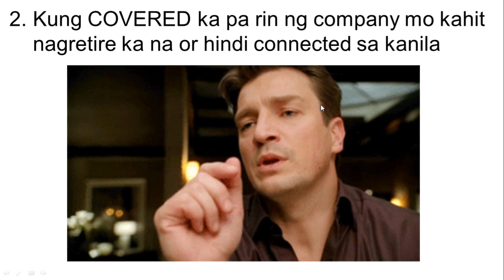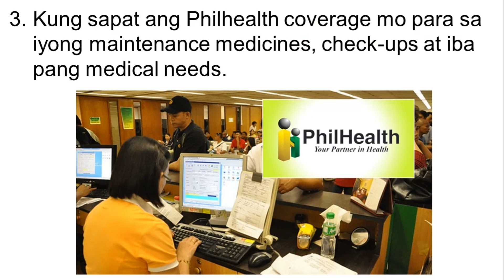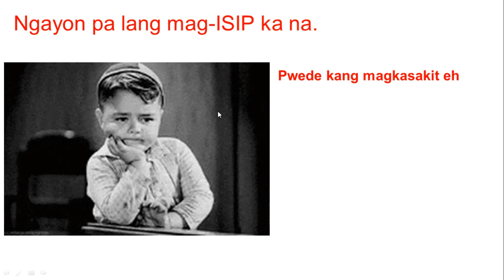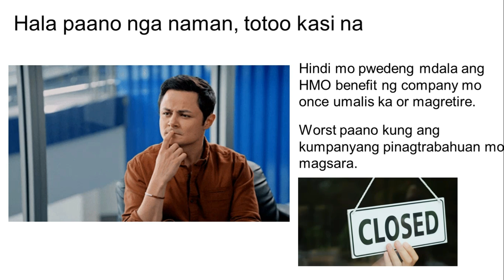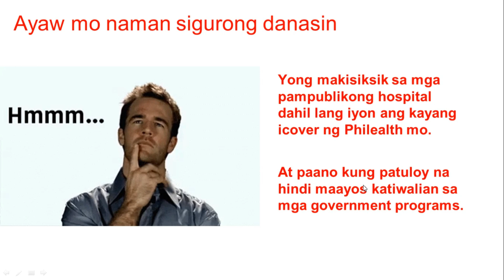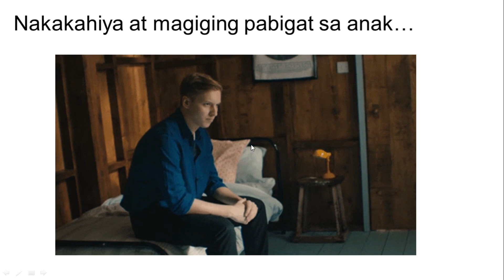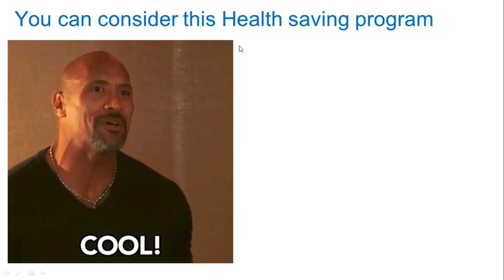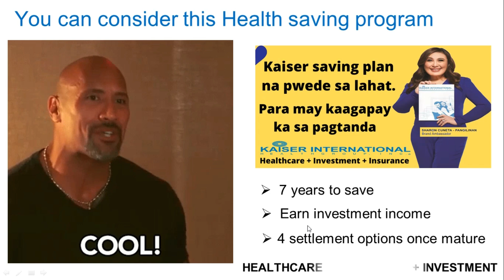HEALTHCARE, hindi mo KAILANGAN yan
Sa video na ito, alamin mo kung pasok ba na ikaw hindi mangangailangan ng HEALTHCARE account.

take note of the timing of payment options:
19:17 if BDO bills payment
22:37 if Palawan Express
26:05 if Credit via Paypal
27:51 if Money remittance, bank deposit or online bank transfer

Ito mga timing ng payment part:
7:44 if palawan express
11:15 if bdo bills payment
15:05 if debit card via bancnet
16:57 if via paypal or credit card
19:10 if online bank transfer
21:12 if bank deposit or money remittance

Watch ang video na ito para sa Most18 application.